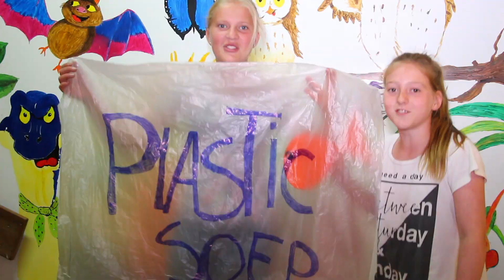OOGPUNT Spraakwater De Lindt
OOGPUNT Spraakwater

Een educatieve videoclip gemaakt door de leerlingen van basisschool De Lindt over water, milieu en duurzaamheid.

OOGPUNT voert in opdracht van de gemeente Helmond iets bijzonders uit op de basisscholen: Spraakwater.

OOGPUNT Spraakwater is een creatief, zinvol en humoristisch samenwerkingsproject, waardoor leerlingen - via een cabaretvoorstelling en videoclips maken - zich bewust worden van hoe water verankerd is in ons leven.
Van H2O tot watersnood, van tsunami tot de deltawerken. Maar vooral ook: wat kunnen we zelf doen? De druppelende kraan dichtdraaien, je blikje niet op straat gooien, niet de hele tuin betegelen... En hoe kunnen wij met de gevolgen van klimaatverandering omgaan?

En zie hier het resultaat: een duurzame, verantwoorde, doordachte, maar zeker ook vette rapvideoclip over water.
Met hiphop als de voertaal. De beat als de basis.
En drama & dans om het geheel lekker te laten flowen!